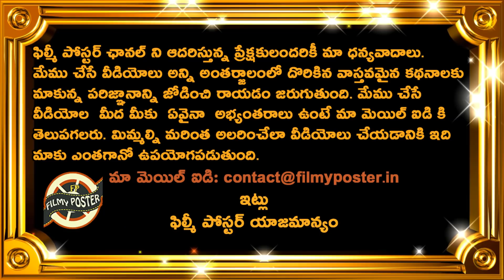Punit Bisht Sensational Record In Syed Mushtaq Ali Trophy|Syed Mushtaq Ali Trophy 2021 Updates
Punit Bisht Sensational Record In Syed Mushtaq Ali Trophy|Syed Mushtaq Ali Trophy 2021 Updates|Filmy Poster